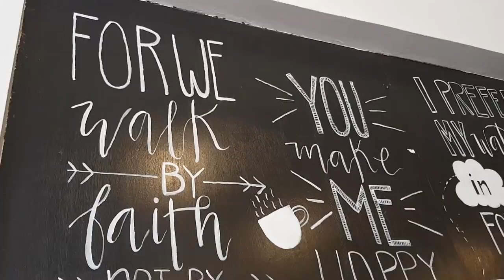Baking Cupcakes Session | PATRICE CHLOE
Let your day be as magical as a unicorn!